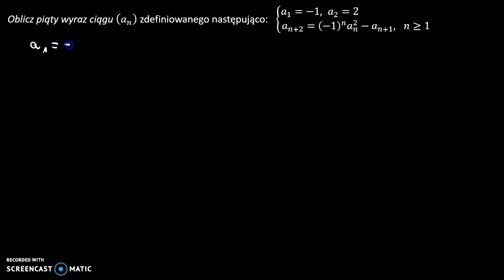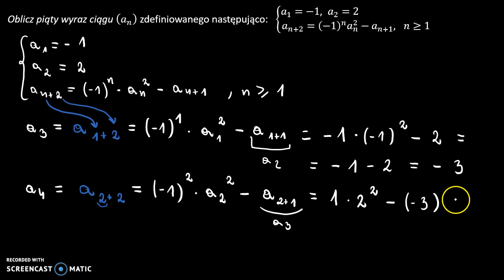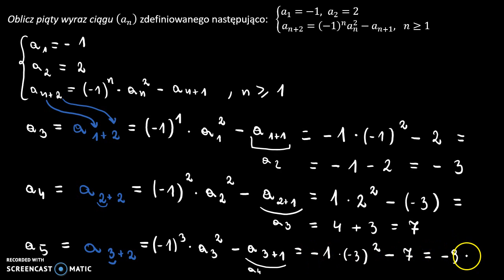Ciągi określone rekurencyjnie 3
Oblicz piąty wyraz ciągu (𝑎_𝑛 ) zdefiniowanego w sposób rekurencyjny.

Film powstał jako pomoc do kart pracy, które znajdują się na stronie w zakładce: MATMA: CIĄGI: CIĄGI OKREŚLONE REKURENCYJNIE.